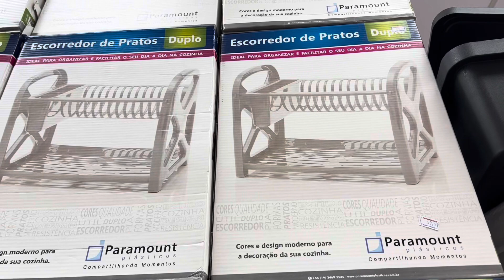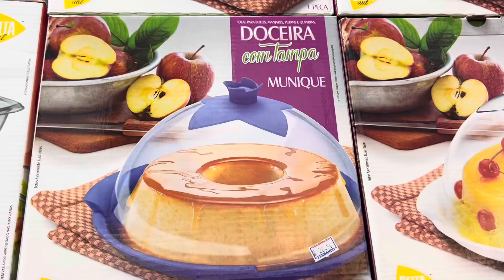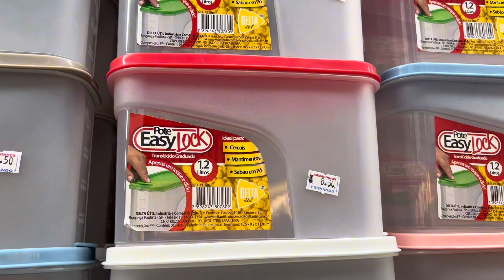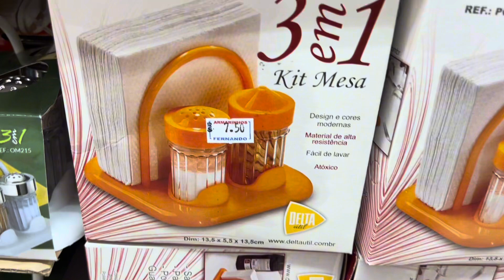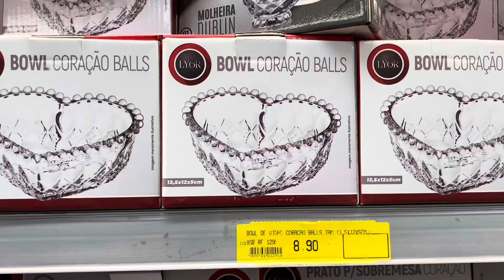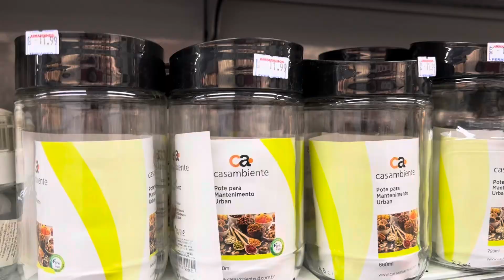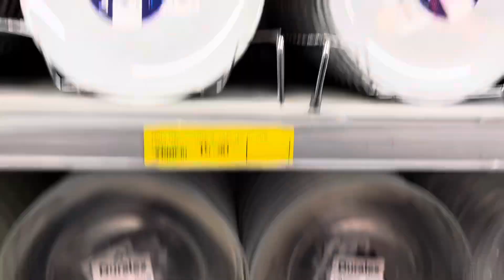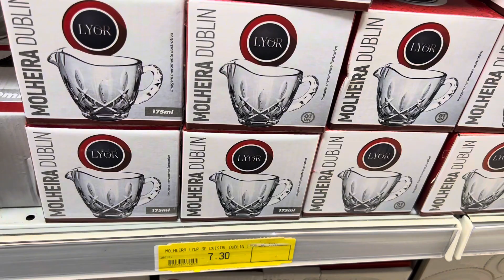25 de Março•Armarinhos Fernando Utilidades Domésticas e Achadinhos 🏠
Oiii meus amores, utilidades domésticas no armarinhos Fernando, parte 2 pra vocês 😍 deixem suas sugestões de vídeos nos comentários ❤️

Endereço: Rua 25 de Março 864/872